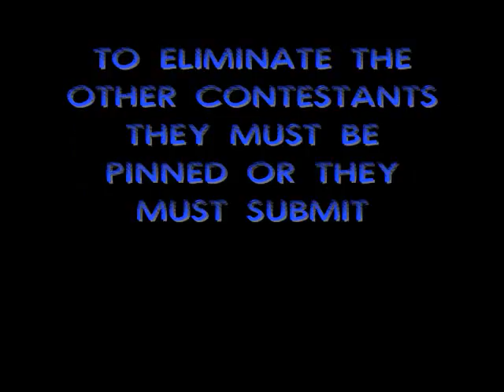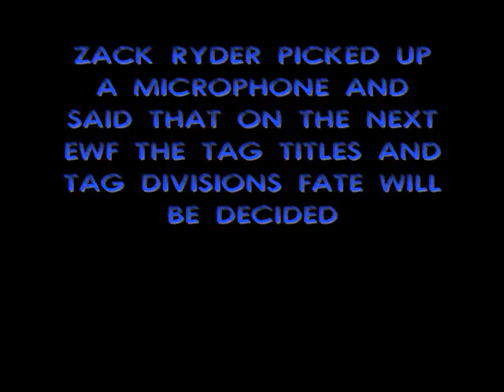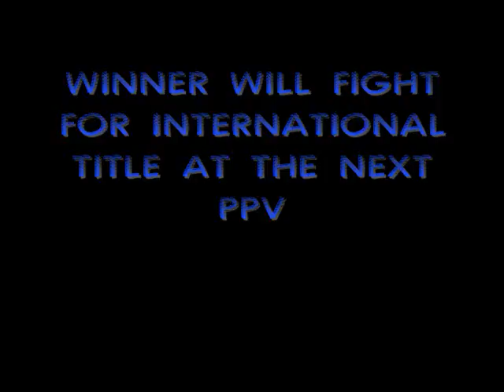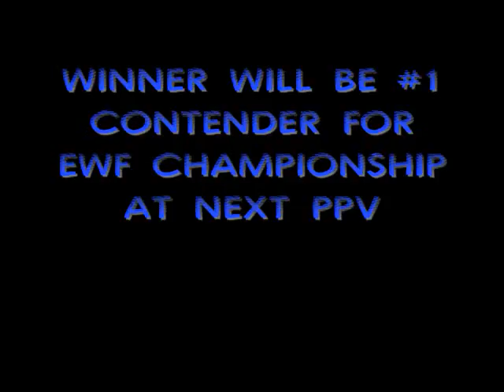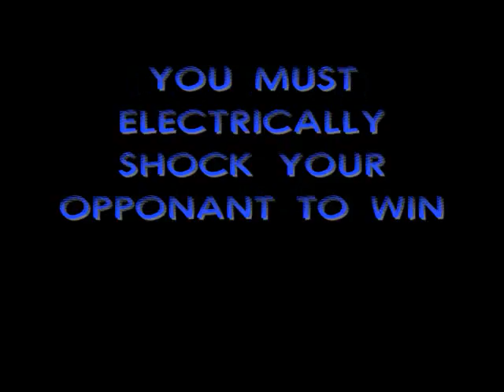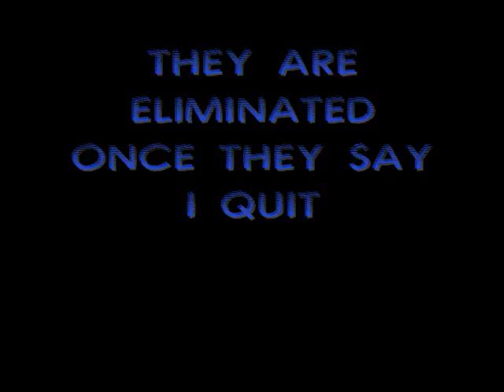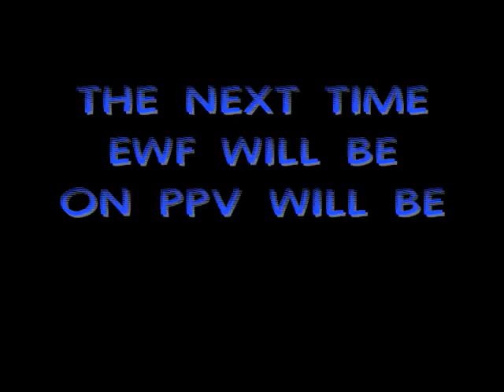EWF NO RULES 2